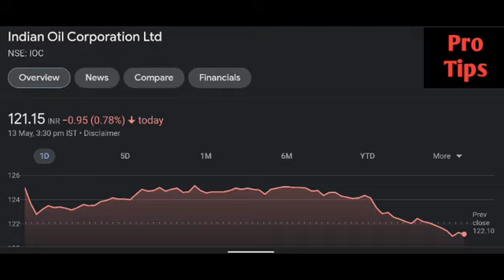Ioc share latest news | Ioc share price